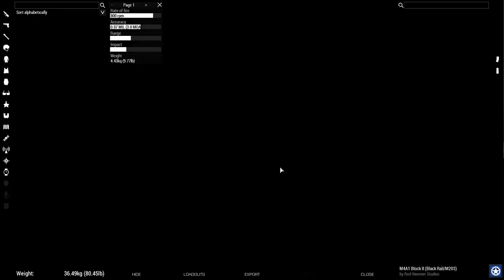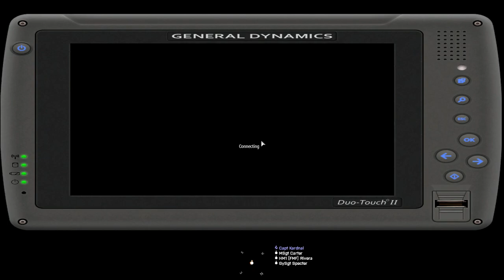3dMRB Realism Unit - DFT 08-19 Task Force Bravo Arma 3 (Co-Op)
MSOT 8311 is tasked with neutralizing AA sites in preparation of an invasion of the mainland.

Want to join the 3dMRB realism unit?